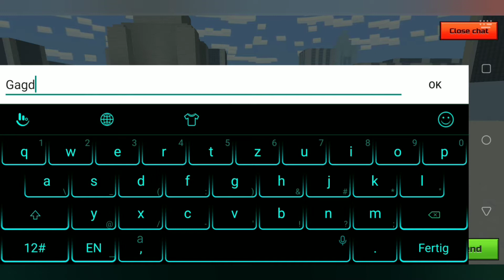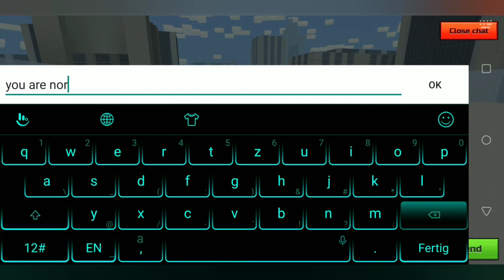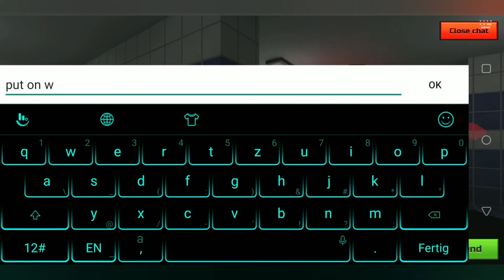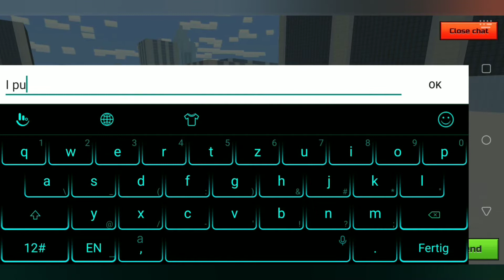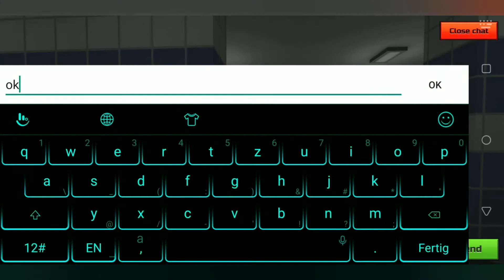1 vs 1 against an Clanmember / Pixelgun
Wait for the Laser cylcer only duell